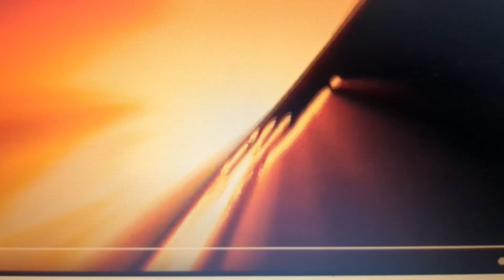Walt Disney Pictures Ilion Animation Studios Touchstone Pictures Viva Pictures ITN Distribution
Taken For Battle For Dream Island